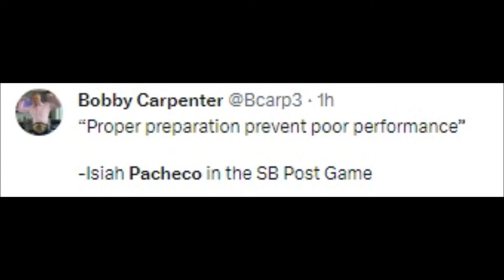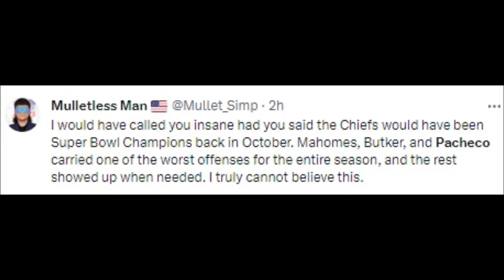NFL FANS REACT TO ISIAH PACHECO WINNING SUPER BOWL 2024 | SUPER BOWL 2024 REACTIONS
NFL History